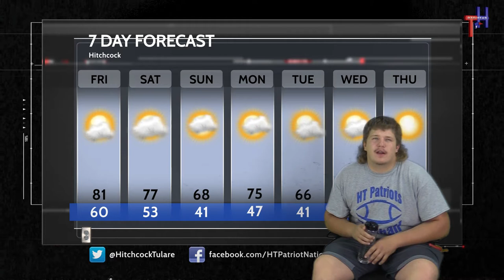HTTV News October 7, 2021